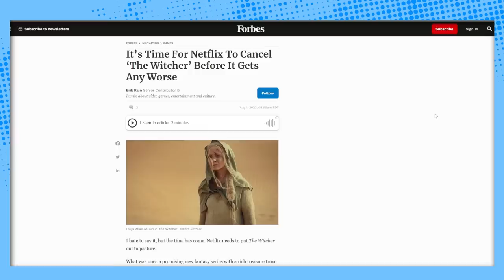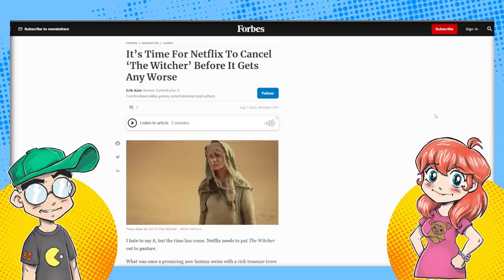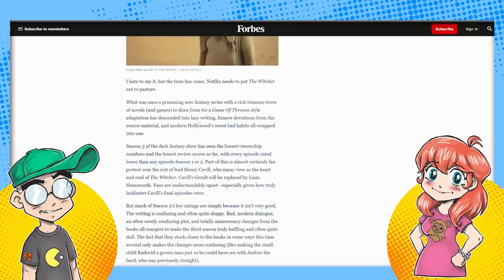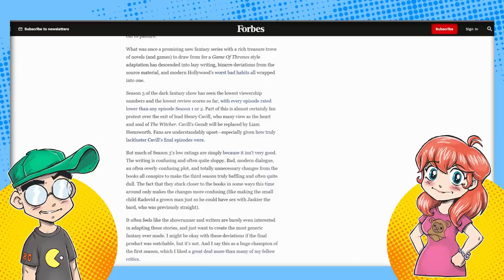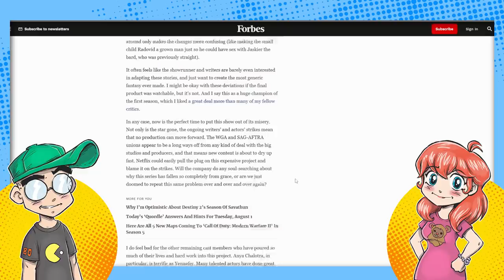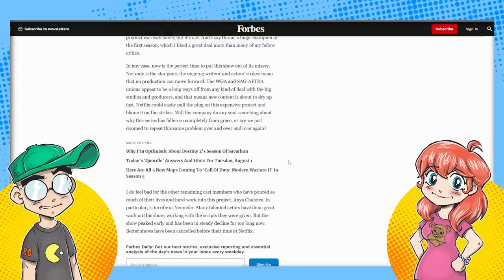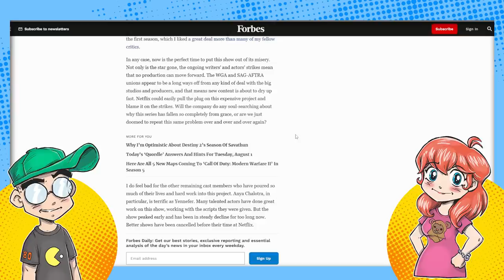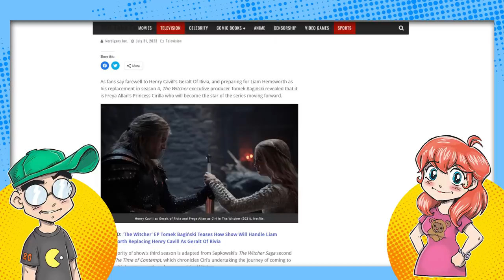The Witcher Season 4 Could Be CANCELED? Media Says Pull the Plug!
The Witcher Season 4 should just be canceled according to Forbes, and the current Hollywood strikes provide a reason to just pull the plug. The rumor is Ciri will be front and center in Season 4, so who plays Geralt doesn't matter that much anyway. After the abysmal season 3 and the exit of Henry Cavill, will anyone be back?